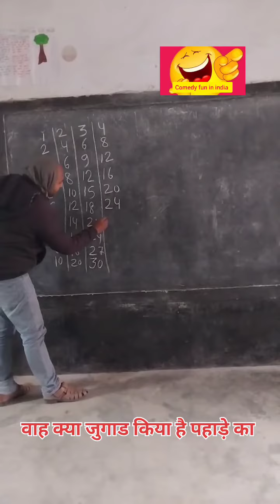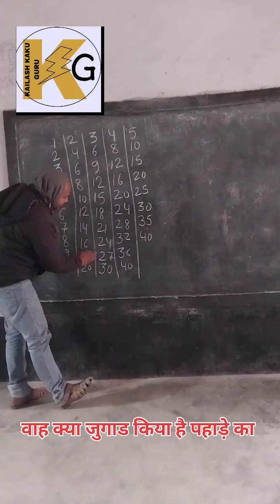jugad in school गणित पहाड़ा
@इंडियनजुगाड़-ढ8ख
@इंडियन जुगाड पहाड़ा
@गणित का ज्ञान